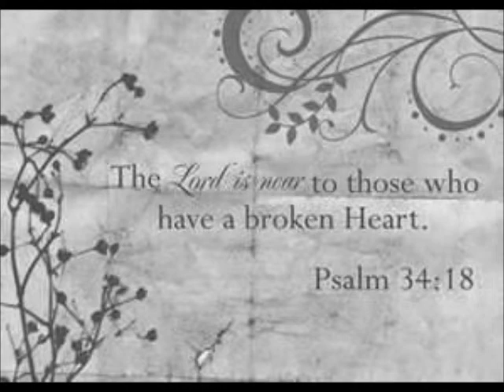Broken Pieces (All the Kings Horses)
Beautful poem written by Frank McEleny (youtube: appolus1). Music/Vocals: Mary Greig, Piano : Ian McRae, Guitar ; Alan Greig. Song reflects on what Father God, our maker, healer can do for each and every one of us regardless of our history, choices. Jesus Loves you!!Verse1:

Verse 1:
Broken pieces,broken eople                                                                                           Everywhere  you go
How d'ya get to be so broken
It's only God who knows
Pre-chorus:
What did you listen to
In the early years
Pierced by many sorrows
filled with many tears

Chorus :
All of the kings horses
And all of the kings men
Could not put the pieces back
back together again
Gather up your pieces
come before the throne
no-one can help you
Only God alone

Verse 2:
You're ten thousand broken pieces
Which no one else can see
How ya gonna fix your soul
that's longing to be free

Pre -Chorus:
What did you witness
In the darkest night
Your soul  took it  in
despite your were eyes shut tight

Chorus then.

Bridge:
He will take what's shattered
the pieces in His hand
He'll undo all the sorrows
so you once more can stand
So now that which  was broken
and filled with many tears
stand's whole before the throne of grace
despite the locust's years

Verse 3
All the years the locust ate
He now restores to you
The darkness of the endless years
replaced with skies so blue

 Chorus
 Only God alone
Your helps in. God alone

  Chorus

(c)frankmceleny2012